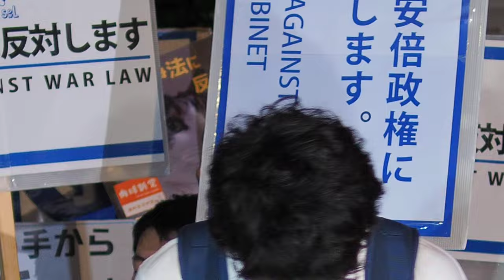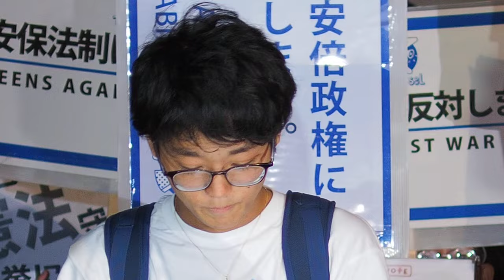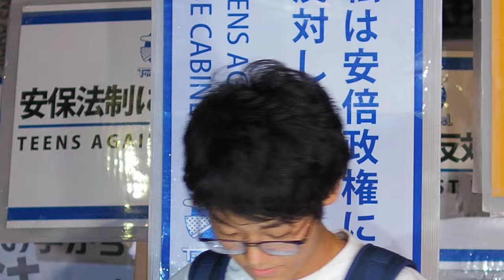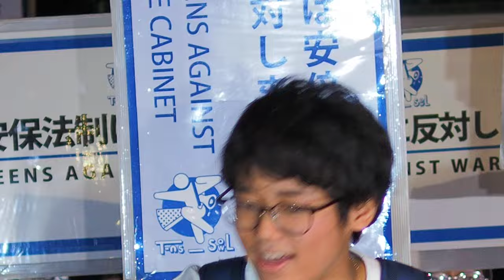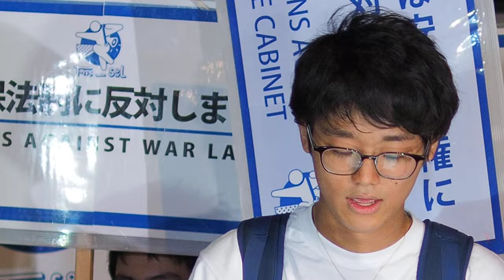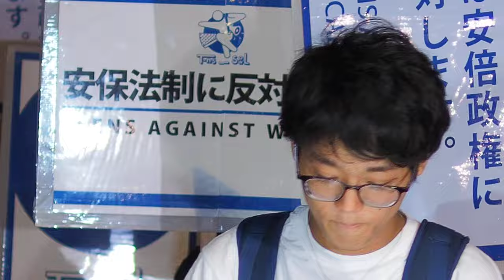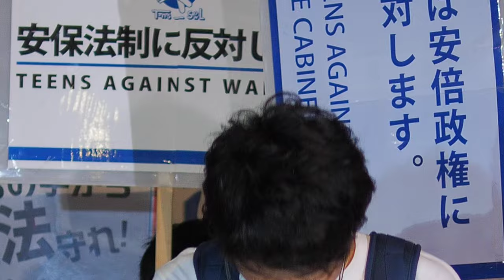2016.06.10「安倍政権の退陣を求める国会前抗議行動 (T-nsSOWL)」: 福田龍紀さん (T-nsSOWL) 〜 閉会【15/15】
「安倍政権の退陣を求める国会前抗議行動 (T-nsSOWL)」
【FINAL】(毎週金曜日 19:00~ @国会正門前北庭エリア)

場所：国会正門前北庭エリア
主催：T-nsSOWL（ティーンズソウル：Teens Stand up to Oppose War Law）

T-nsSOWLは、安保法制に反対する高校生をはじめとする１０代が立ち上げたグループです。
私たちは高校生の政治参加への届出制に反対します。

私たちは、去年7月から安保法制に反対し抗議行動を行ってきました。
そして現在安保法制を始めとする様々な問題が起きていて、それに明確に反対の声やおかしいといった声を安倍政権に突きつける必要があります。
私たちは考えそして行動します。
世代を問わず、国会前に集まりましょう。